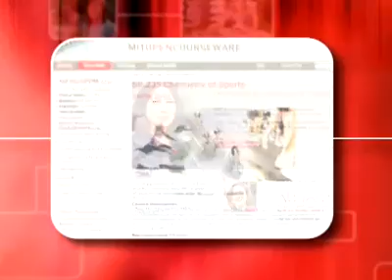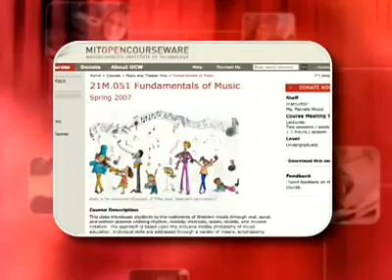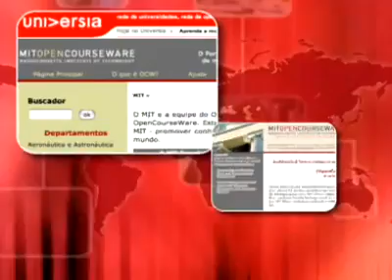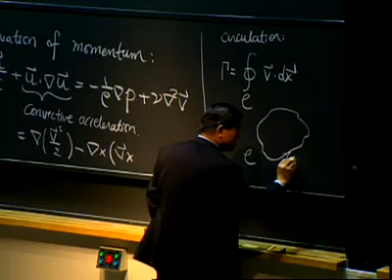Official MIT OpenCourseWare 1800 Event Video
Here is the official video for the MIT OpenCourseWare 1800 event: Unlocking Knowledge, Empowering Minds: A Milestone Celebration. The event celebrates the publishing of the 1800th course on MIT OpenCourseWare.